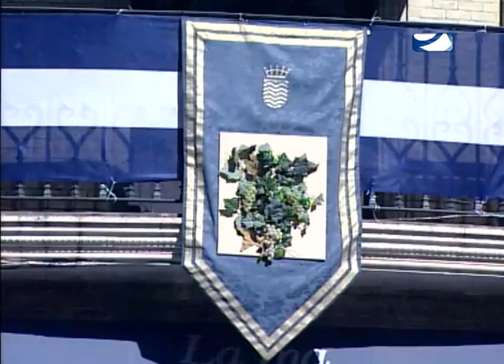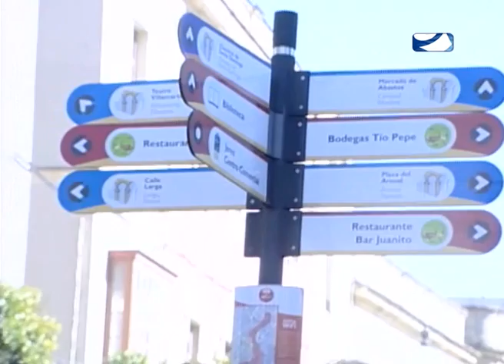ACTO CONMEMORATIVO JEREZ CIUDAD EUROPEA DEL VINO PARTE 5